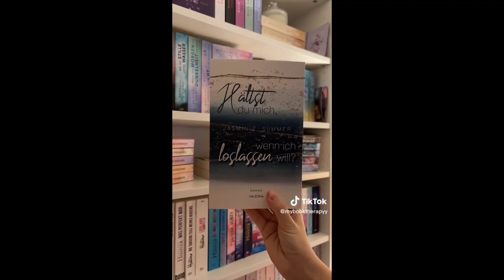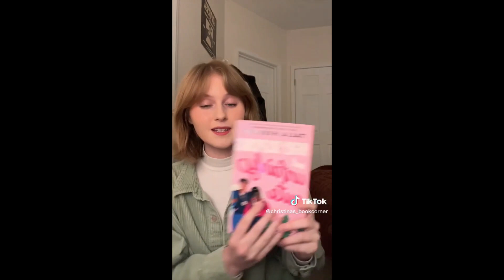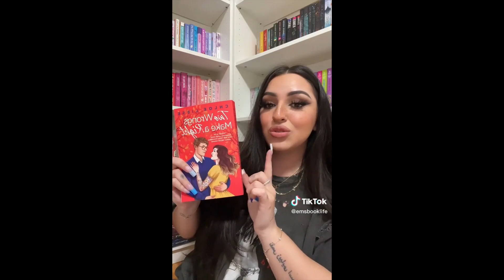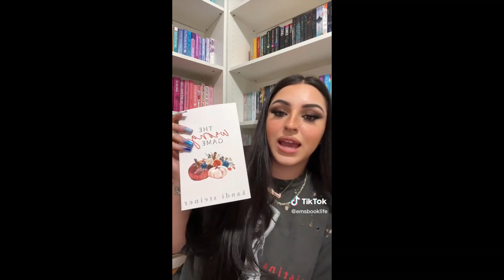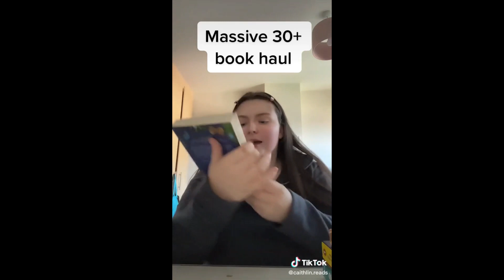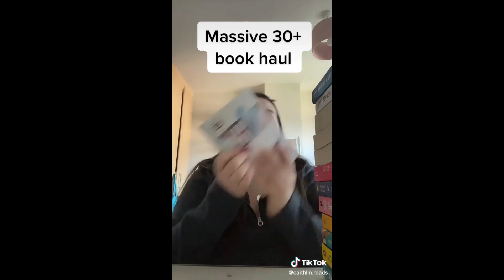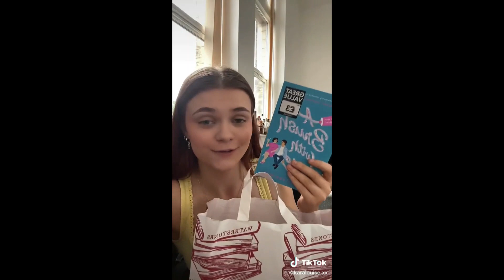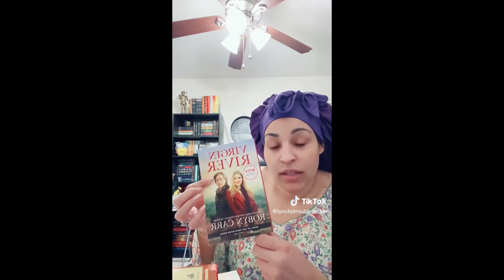BookTok Compilation - Book Haul 02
2023 READING JOURNAL

These videos don't belong to me, all the creators in this video are credited, go check them out on TikTok!